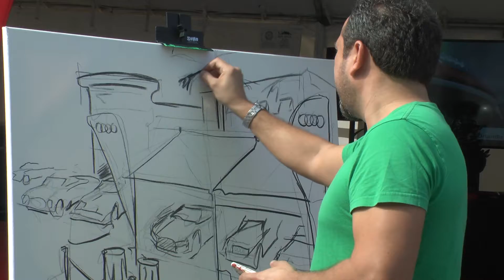Cars For The Cure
The GoSummIT team had a great time at Cars for the Cure 2018. This exciting event benefits the American Lung Association in Florida: Central Area and showcases an array of the most distinctive and unforgettable cars from around the world.